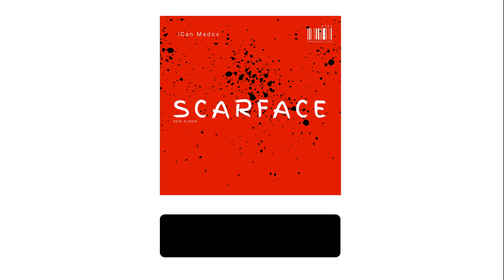iCan Madov - Fiction (Official New Music Album)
iCan Madov - Fiction (Official New Music Album 2023)

You can listen to my music album "After the Rain" on my

You can listen to my music album "Mars" on my

You can listen to my music album "Friends" on my

You can listen to my music album "Lonely Life" on my

You can listen to my music album "The Dream" on my

I started to compose music with the goal of inspiring people who always strive for success, awakening their minds to the greatness that lives in them regardless of their circumstances and living conditions. We can hope in the power of good, in the power of people, and in the power of knowledge, to change attitudes to life, to ourselves, and ultimately to the world. ​ I think my music is dedicated to lifestyle, dedicated to faith, inspiration, and dedicated to people. I hope my music will help people find their spiritual way, which will give them comfort, hope, strength, and happiness. ​I honestly hope that my music will be useful for every person.